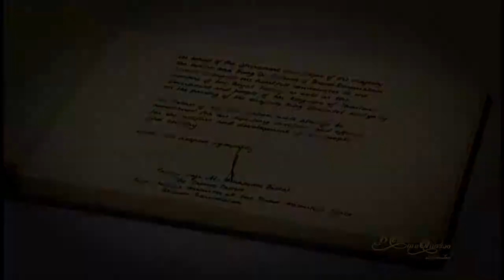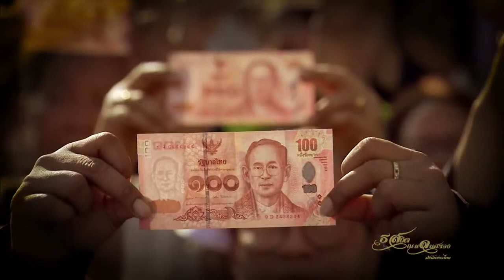ประมวลภาพวันที่ 18 ตุลาคม 2559 (2)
Credit : สำนักข่าวไทย TNAMCOT